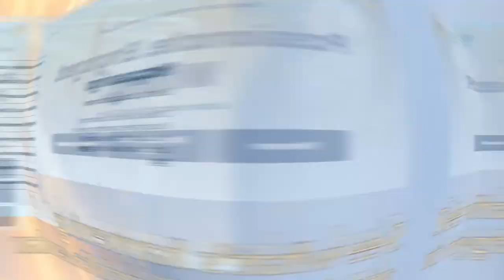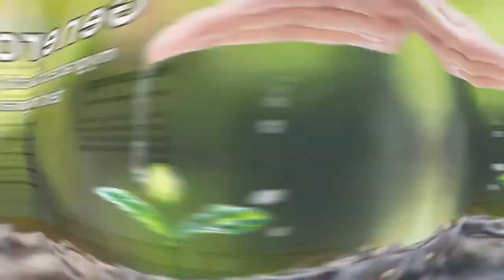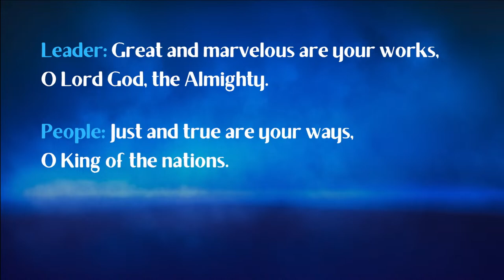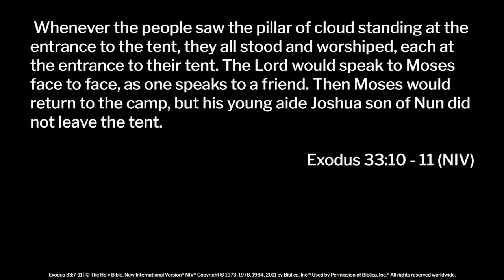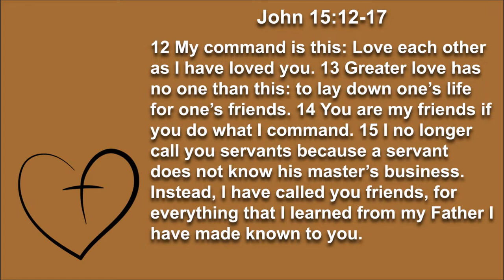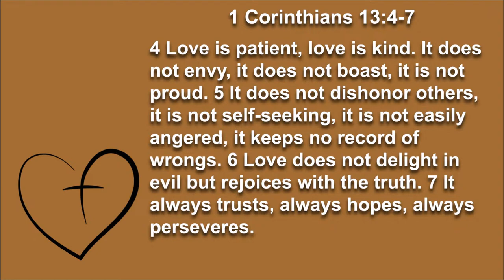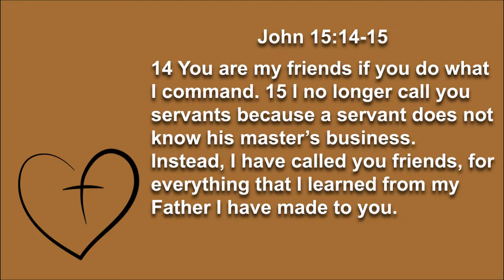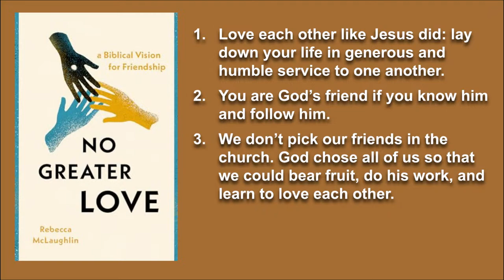Grace Community Church Worship 14-April-2024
Grace Livestream
CCLI #22355
CCLI Streaming License #20165861